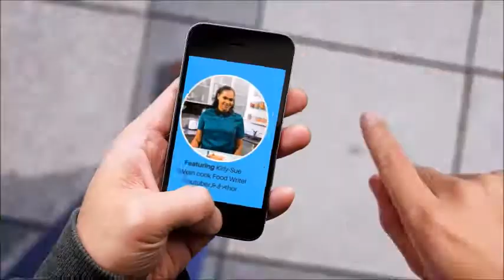Healthy Eating Made Easy - Event 29 July, Walthamstow SDA Church London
Walthamstow SDA Church & Kirly-Sue's Kitchen Presents

HEALTHY EATING MADE EASY

DATE: Sat 29 July 2017
LOCATION: Walthamstow Seventh-day Adventist Church 78-80 Boundary Rd, Walthamstow, London E17 8JU

ENTRY - FREE (Registration Preferred But Not Essential)

 - Do you want to eat healthier but don't know where to begin?

 - Have you seen lots of information but not sure how to use?

 - Do you know us SDA's have a health message but you’re not sure how to apply it?

- Then this fun interactive seminar is for you.

- Come and get lots of helpful hints and tips on how to start eating better

FEATURING: Kirly-Sue, Vegan Cook Food Writer, YouTuber & Author

INTRODUCING: Kamare (pronounced car-ma-ray) 9 year old vegan, sugar free and gluten free business owner and YouTuber & Anya Escoffery 12 yr old gluten free business owner and YouTuber